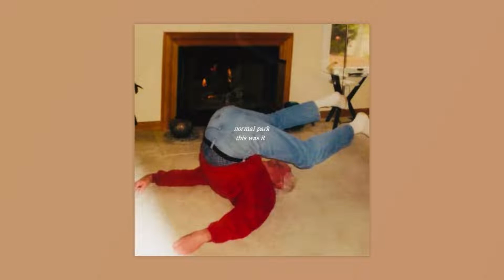Normal Park - this was it (Full Album)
🎶 Normal Park's debut album "this was it". 🎶

Tracklist:
01. cold jam feat. Jeremy Johnson (0:00)
02. Linda Blair (3:22)
03. Old Scratch (5:46)
04. Highway Gothic (8:10)
05. half truths (12:41)
06. settle (16:35)
06. one last note (20:47)
08. The Holdup (25:17)
09. dial-up (28:08)
10. Downriver Mall Vibes (31:49)

🎧 More from Normal Park 🎧

🤝 Connect with Calculated Beats 🤝